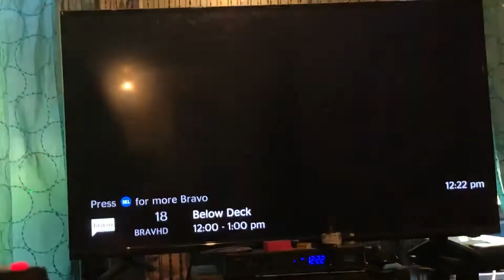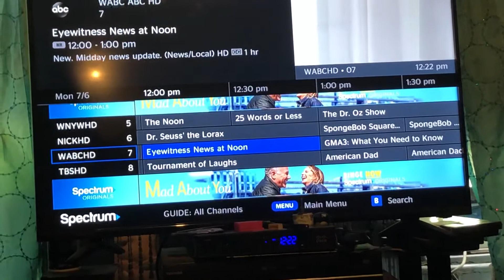spectrum cable - i pay for this service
I repeatedly call this cable company I ask for credit because some days I have no volume some days I have no picture some days I can't change the channel so I am on hold on hold they don't even return the phone call when they say they're going to end that you won't lose your place in line the call never comes this is spectrum New York